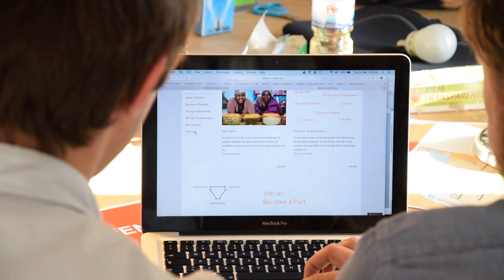Get to know Ideas in Motion (short version)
Ideas in Motion is a non-profit organization that was established in 2013 and aims to support young African entrepreneurs either to push their respective business to the next level or to develop a business idea from scratch by providing them with free basic business principles.